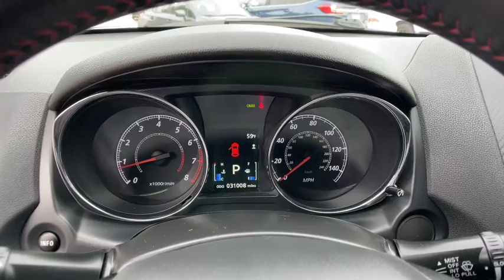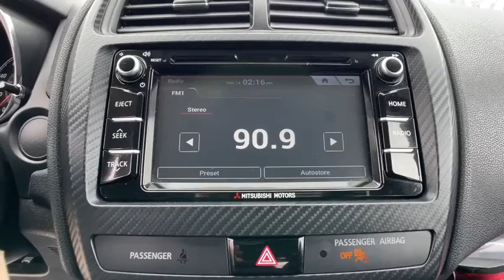2018 Mitsubishi Outlander Sport Commerce, Farmington Hills, Novi, West Bloomfield, Troy, MI 2X093P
Octane Blue Metallic Used 2018 Mitsubishi Outlander Sport available in Commerce, Michigan at LaFontaine Subaru. Servicing the Farmington Hills, Novi, West Bloomfield, Troy, MI area.
2018 Mitsubishi Outlander Sport 2.0 ES - Stock#: 2X093P - VIN#: JA4AP3AU7JZ022734

2018 Mitsubishi Outlander Sport 2.0 ES Octane Blue Metallic FWD Clean CARFAX. Odometer is 20058 miles below market average!brbrLocal Trade, Value Priced, Bluetooth / Hands Free Calling, Rear Backup Camera, Low Miles, Power Windows and Locks.brbrAt Lafontaine we use an independent third party company to do live market comparisons on every car, every day. As the market conditions change we change with it. Please ask your sales associate to see todays live market price. *All finance options with approved credit through a preferred source. Not all customers will qualify. Restrictions do apply to home deliveries. All prices assume financing through our competitive lenders.